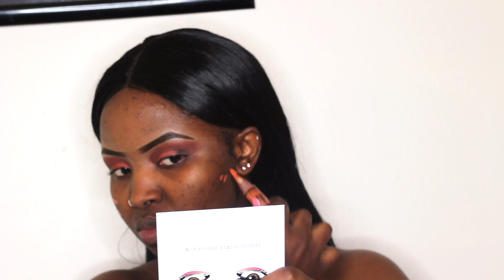DATE NIGHT GLAM: makeup + outfit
Products

-wet n wild eyebrow pencil
-pr eased power eyeshadow
-Maybelline eyeliner
-Clinique full coverage foundation
-Maybelline metallic highlighter
-Long Wear setting spray

Music
► Track - No Matter What.
► Artist - Hussam.